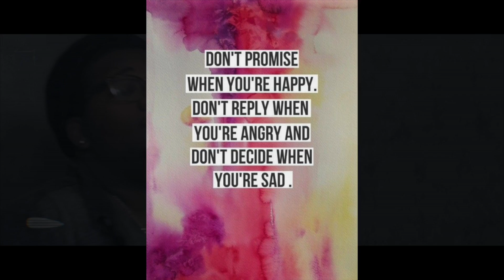SelfMotivation1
Let me know if you want to see more